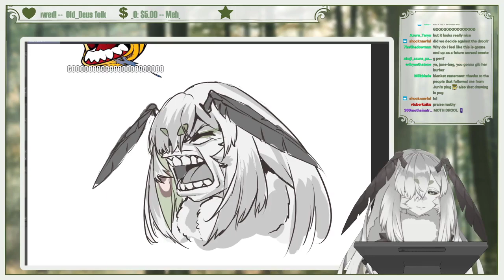"I can drool on you."